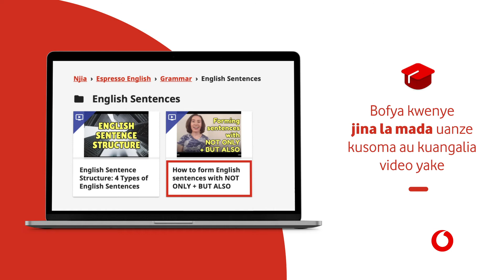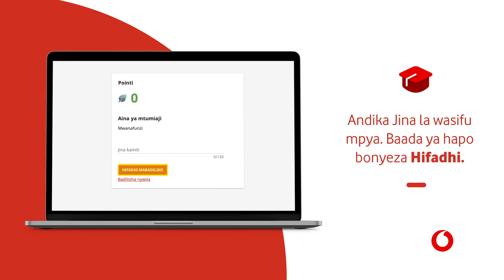E-Fahamu - Vodacom Tanzania Foundation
E-Fahamu program is a digital education portal that offers interactive local and global learning materials FREE of charge to learners and teachers in the country. The E-Fahamu portal leverages the power of mobile technology to connect and provide Tanzanians with access to quality education at their fingertips, via mobile phones and desktop computers. Working collaboratively with African Child Projects, Universal Communication Access Fund and other players in the education ecosystem.